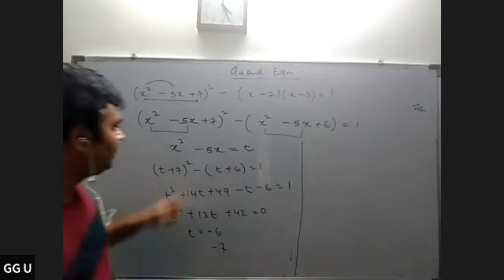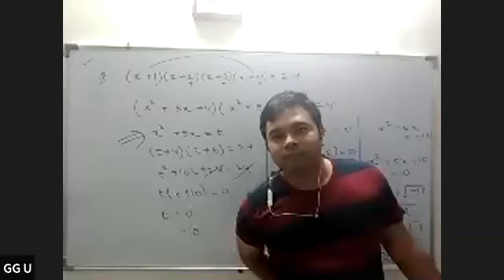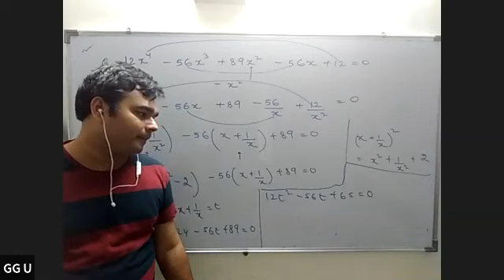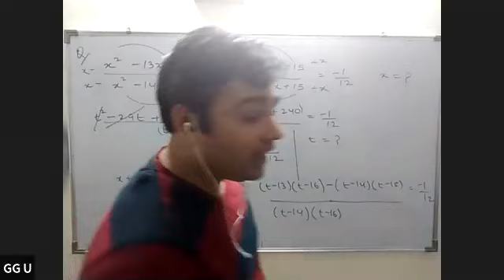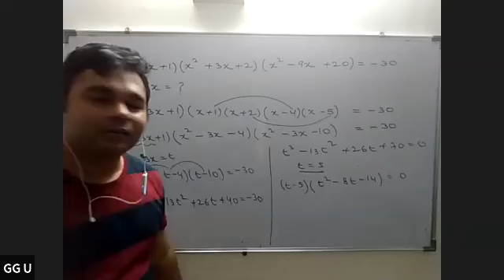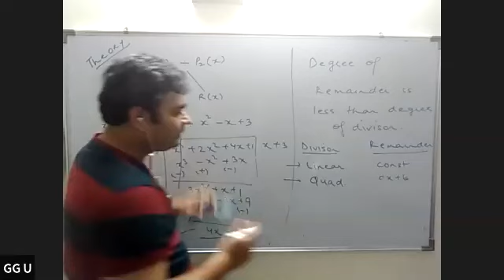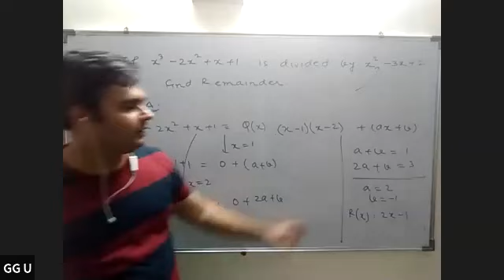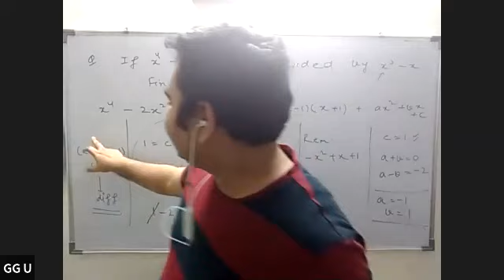Zeal PL/TH Maths lecture by Gaurav sir 01/06/2020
Maths lecture by IIT faculty Gaurav sir